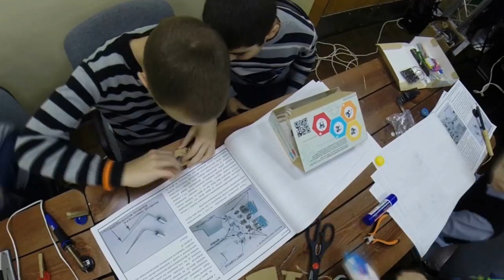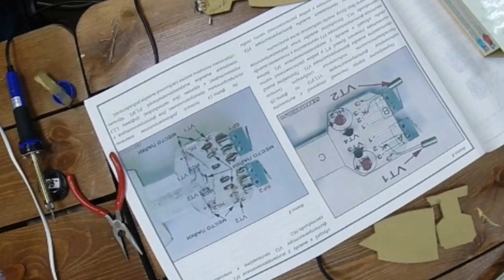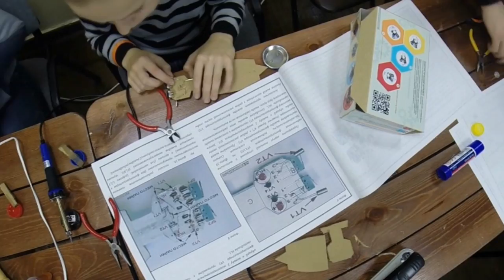Научный фестиваль Arctic Wave 2017. Мастер-класс по робототехнике от проекта SERVODROID.RU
Описание деятельности проекта:
SERVODROID – это Центр робототехники для начинающих, где учат делать роботов своими руками шаг-за-шагом. Мы - команда специалистов из области автоматизации, занимающаяся популяризацией робототехники среди детей, школьников и студентов.

На протяжении 8 лет мы разрабатываем подробные статьи по сборке роботов для образовательных учреждений и всех желающих заниматься робототехникой. Наша цель – дать основные знания и понятия из области робототехники, рассказать историю эволюции и развития роботов на примере наших статей, продемонстрировать детям как увлекателен процесс создания робота и что он совсем не такой сложный как они могут подумать.

Разработки проекта в области робототехники:
Все наши разработки (B.E.A.M.-роботы) представлены на нашем сайте, отсортированы по уровням сложности от совсем простых роботов, которые собираются из подручных материалов, до сложных роботов, использующих печатные платы, множество микросхем логики и микроконтроллеры.

Мы запустили новое направление робототехники – PaperBot – это роботы своими руками, собирающиеся из картона, в которые устанавливаются радио-детали и спаиваются в единую схему и робот начинает работать.

Мы разрабатываем роботов для соревнований по робототехнике, которые составляют достойную конкуренцию на соревнованиях.

Суть и цель проекта:
Мы, как и все начинающие, прошли путь от детей, изучающих в библиотеках журналы "Моделист конструктор" и мечтающих научиться собирать роботов, до специалистов в области автоматизации производств. Зная как не просто начать собирать робота и некоторые особенности, трудности с пониманием схем, или отсутствием знаний, мы решили разработать проект SERVODROID, на котором описываем подробные шаги по сборке простых роботов.

Подробнее о нашей деятельности вы можете узнать по ссылкам ниже:
servodroid.ru - Центр робототехники для начинающих
msa.servodroid.ru - Блог разработчика проекта
- Сообщество по робототехнике в ВК

Выражаем особую благодарность нашим партнерам, которые помогали нам с реализацией краудфандингового проекта:
-  частное лицо nn.elena.sergeeva
-  компания Divlly.com (в лице emprise)